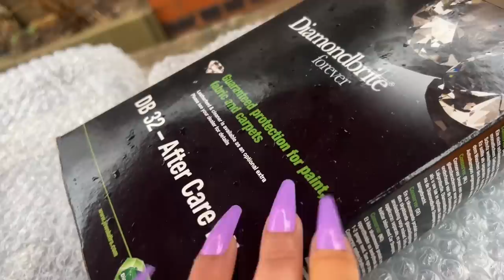[ASMR] Tapping & Scratching Outdoors 🍃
Hi everyone 🙋🏻‍♀️ I haven’t done a tapping around video in so so long so I decided to do one in my back garden 🤗 hope you all enjoy all the different tapping & scratching triggers! ✨💕

🍯 Tip Jar

(this is up to you & I appreciate everyone’s support!)